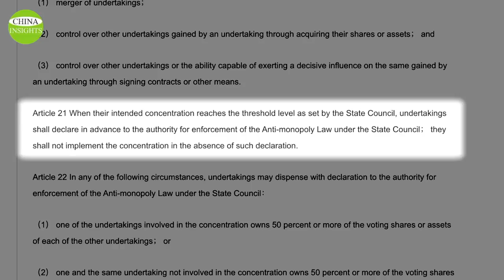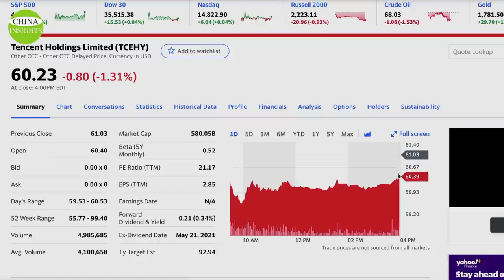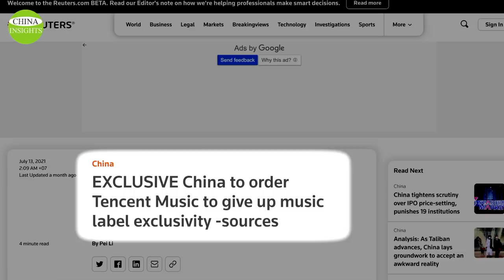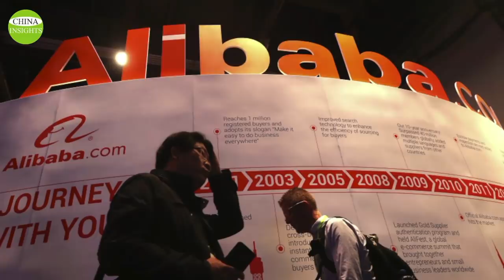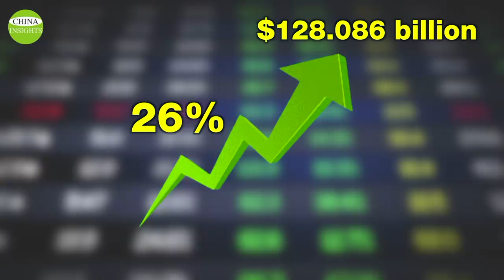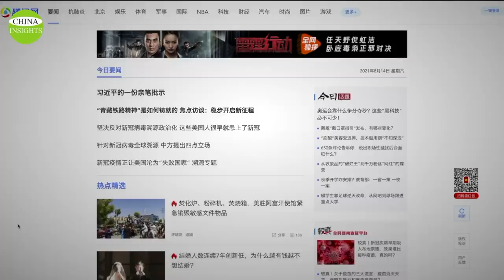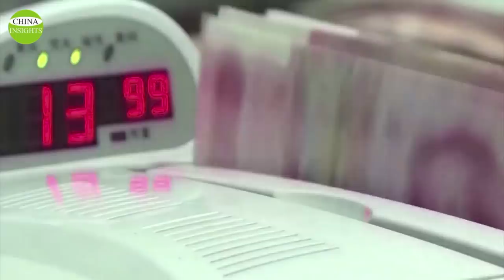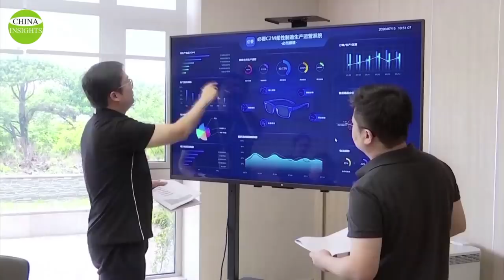Beijing is cracking down on Tencent, Meituan & Ali Group/What's behind the Regulatory Storm?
China's State Administration for Market Regulation has recently imposed administrative penalties in more than 20 cases of illegal "concentration of operators" in China's online sector under the anti-monopoly law.
The penalties involve companies such as Tencent, Alibaba, Meituan and DiDi. Many observers are concerned that this move by the Chinese government will not only fail to protect Chinese companies and businesses from healthy competition, but will also fail to effectively protect consumers' interest. It will instead inhibit the innovation and development of private companies in China, leading to a flattening of private companies and potentially spilling over into China's overall economic development.